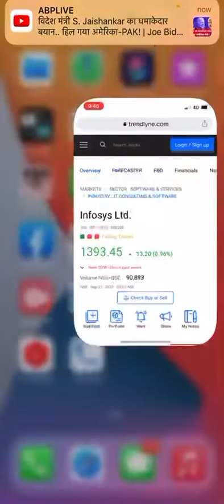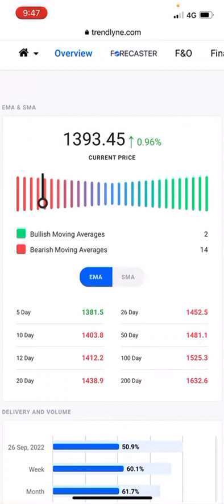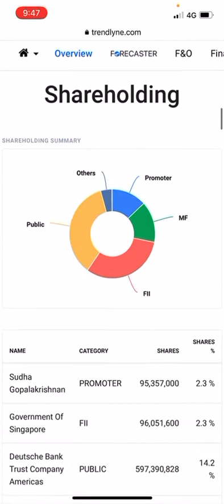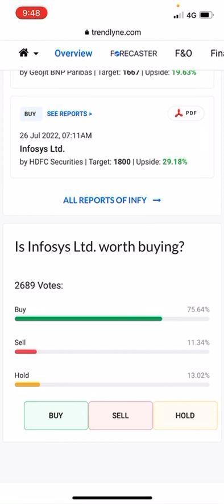Infosys share price latest target 1800